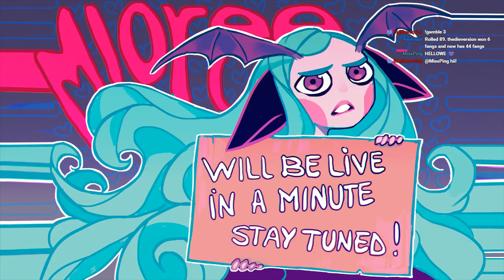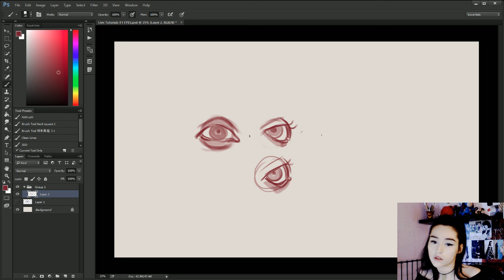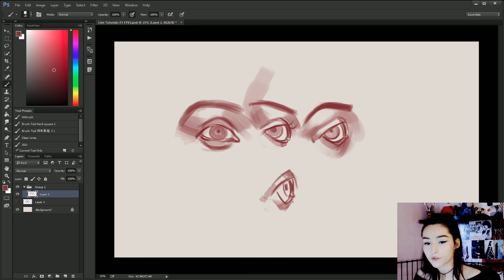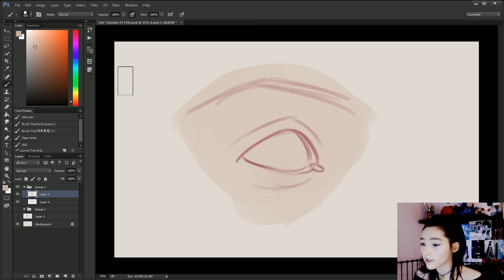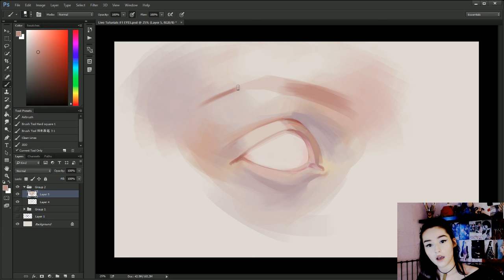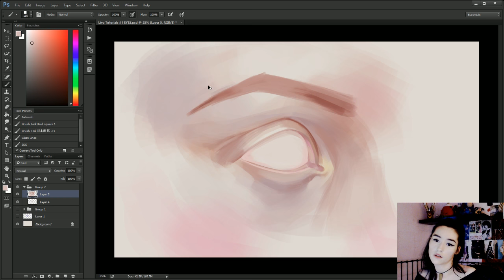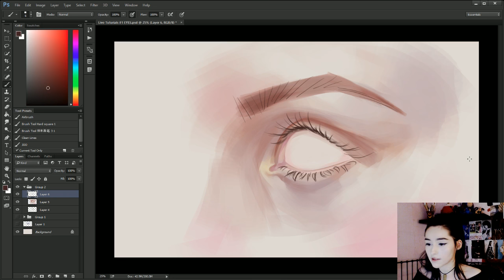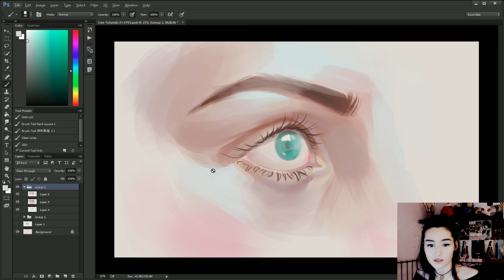Eyes, Roughly [Live Tutorial Vod]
This is part of a livestream I did on my Twitch channel. I attempt to answer questions and clarify how to draw things.
Here, I am trying to share as much as I know about eyes, and drawing them. I'm still learning myself though, so forgive any ignorance I may be displaying.

Songs:
Rob Steady - Redo New Things
spinningmerkaba - Inspire Me Forever Secret Anomaly Jonez Mix
Nic Bommarito - Casiotone Waltz
Lee Maddeford - Tki with Les Gauchers Orchestra
Jahzzar - Siesta
Ja Prawn - Pyramidia
I Cactus - ruby cactus
Bacalao - interlude
ghost - Lullaby